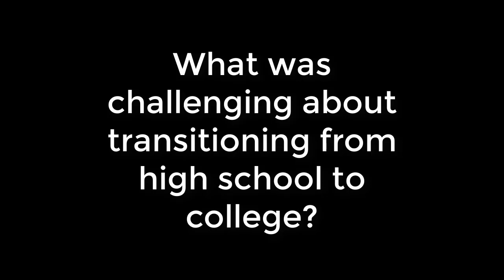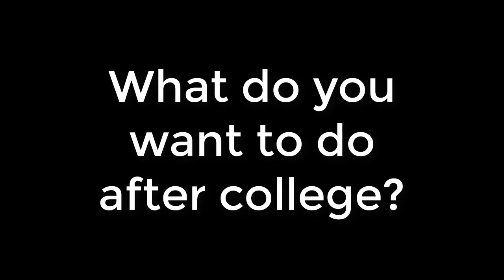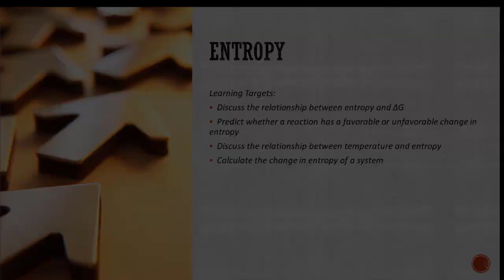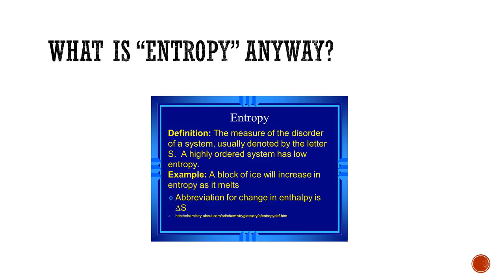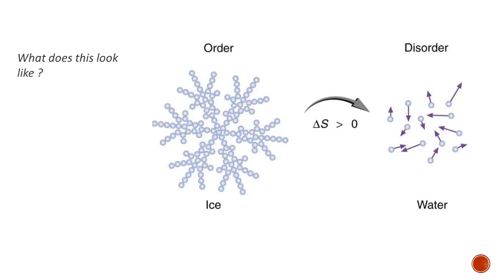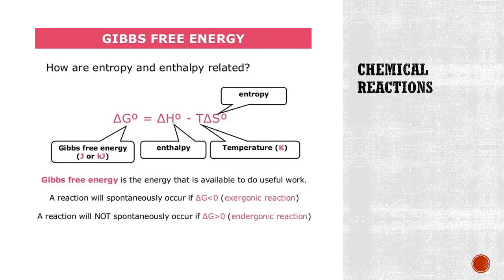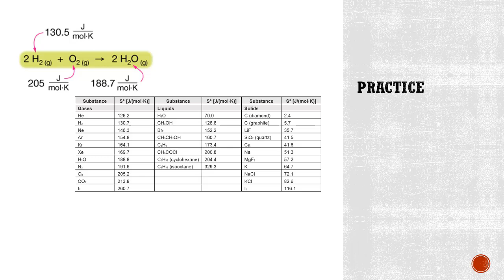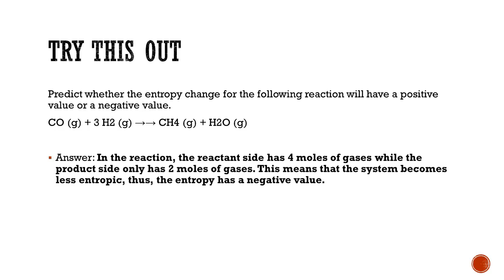Calculating the change in entropy of a chemical reaction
In this video, Glen describes entropy changes and walks you through how to calculate and predict the changes in entropy during a chemical reaction.